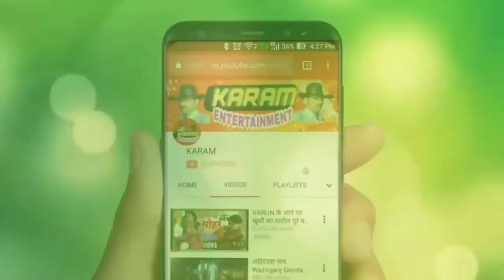जालिम जमींदार आखिरी गोली उर्फ़ डाकू तूफान सिंह (Part-2) तिलक संगीत कम्पनी जगदीशपुर अमेठी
KARAM ENTERTAINMENT presents जालिम जमींदार आखिरी गोली उर्फ़ डाकू तूफान सिंह (Part-2) तिलक संगीत कम्पनी जगदीशपुर अमेठी

जालिम जमींदार, आखिरी गोली, उर्फ़ डाकू तूफान सिंह (Part-2)

Title - Jalim Jamidar, Aakhiri Goli, Urf Daku Tufan Singh
Comapny --  TILAK SANGEET COMAPNY

पता- कासिमपुर निकट चौराहा लखनीपुर, जगदीशपुर, जिला अमेठी उत्तर प्रदेश

तिलक डांसर (कंपनी मालिक)- 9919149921
झुरहू उर्फ रामकुमार (कमेडियन)- 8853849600

4 Wheel Trolley Bag for Travel

Related Quiries-
 @Nautanki Sonotek
 @Nautanki Samrat
 @Ashvani singer entertainment
 @Nautanki Tamasha
 @Ganga Bhakti
 @Ganga Cassette
 @Avadhi Lok Sangeet
 @AVADH SANGEET
 @Dancer Sanatan
 @DANCER SUNNY ARYA
 @diksha nautanki Video
 @Wave Music Bhojpuri
 @G-Series Ganga Music Company Lko
 @Amar Sangeet Party
 @Lovely Video Film
 @Raj Studio
 @masti hi masti Sitapur
 @amethi vista 2
 @Amethi JD films
 @Peer Mohammad Rayberyli
 @GOLD AUDIO NAUTANKI
नौटंकी गंगा कैसेट
गंगा नौटंकी धमाकेदार
गंगा कैसेट वीडियो
भोजपुरी नौटंकी
नौटंकी
नौटंकी (रायबरेली)
नौटंकी तमाशा
तिलक कंपनी नौटंकी
ऊंचाहार की नौटंकी
खूनी तलवार
तिलक की नौटंकी
तिलक कंपनी
पंपापुर नौटंकी
सुल्तानपुर की नौटंकी
रामखेलावन की नौटंकी प्रतापगढ़
दयाराम की नौटंकी
इलाहाबाद की नौटंकी
साईं प्रताप की नौटंकी
कानपुर की नौटंकी
भोजपुरी नौटंकी
सकट पुर की नौटंकी